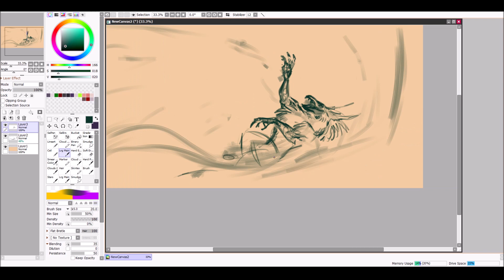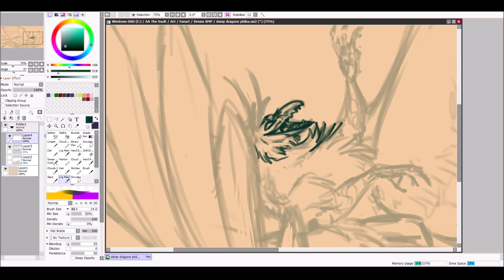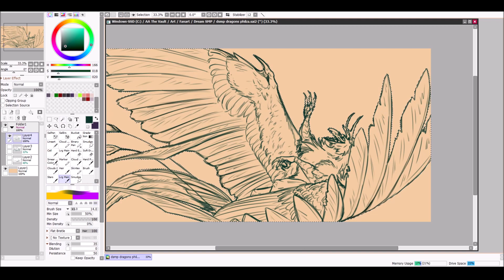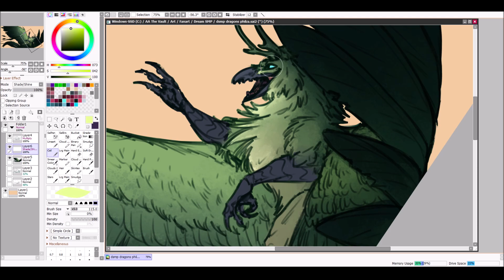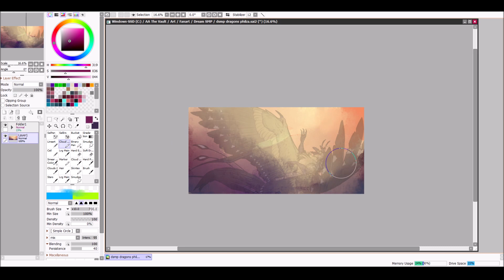[Speedpaint] Dream SMP Dragons - Ph1LzA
Mr. Minecraft himself won the dragon design poll, so here we are!! :D I wanted to make him more gryphon-y overall, considering he has his whole raven motif going on! I tried to incorporate the diamonds from his cloak onto his wings, and turned the stipes on his hat into tiger-y stripes instead! I also included a tiny little emerald decoration on his antlers :)

Programs: Paint Tool SAI 2, Streamlabs OBS
Art: me!
Character: Ph1Lza / Philza (Dream SMP // MCYT)